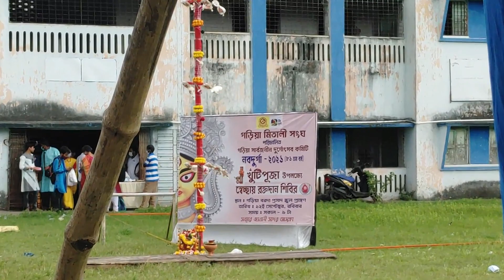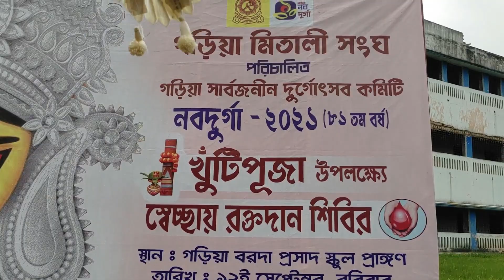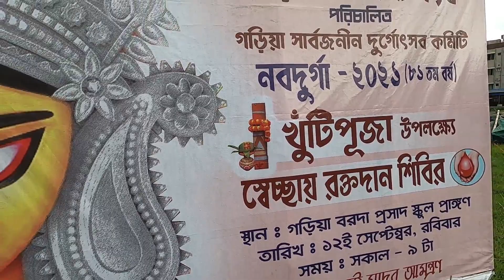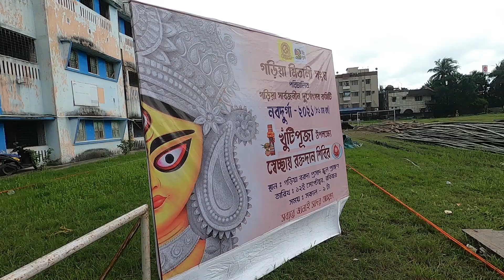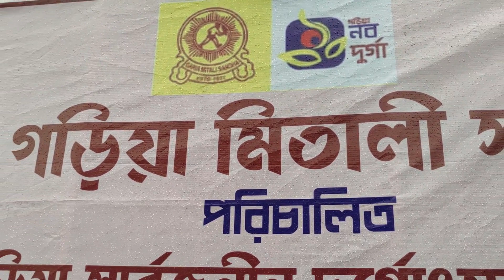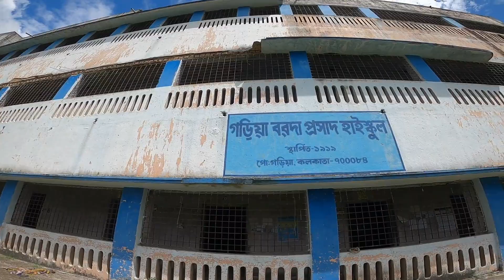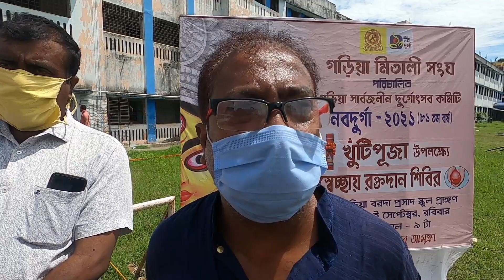Garia Mitali Sangha (Naba Durga) Khutipuja 2021|South Kolkata Durga Puja 2021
👉Garia Mitali Sangha Naba Durga Khutipuja 2021|South Kolkata Durga Puja 2021|Garia Mitali Sangha 2021
Nomoskar, Ei video te Durga Puja 2021 niyeGaria Mitali Sangha Durga Puja somporke banalam. North Kolkata Durga Pujo and Central Kolkata Durga Puja onek chotto bela thekei dekhchi. Tai choto bela k fire pete abar ei clubb gulor Durga Puja Preparation niye aro video asche. Amar ager video gulo North Kolkata Durga Puja 2021 niye chilo. Echarao Kar Bagan, Kabiraj Bagan. Pallysree. Hatibagan. Dhar Bagan Durga Puja 2021, Sangraai Durga Puja 2021, Telengabagan Durga Puja 2021, Hatibagan Sorbojonin Durga Puja 2021, Nalin Sarkar Street Durga Puja 2021, Pallishri Durga Puja 2021, Gauribari Durga Puja 2021. Dhar Bagan Durga Puja 2021 ei sob Video channel a ache dekhe nite paren. Erpor  Sealdah Santosh Mitra Square Durga Puja 2021, Sealdah railway Athletic Club Durga Puja 2021, Mohammad Ali Park Durga Puja 2021 niye video asche.To bangali toiri hoye jao sorboshrestho Utsav DurgaPuja 2021 er jonno
Durga Puja 2021 er aro kichu video :

👉My Gears :
DSLR : Nikon D5300
Lens : 18-55 MM, 70-300 MM Kit
Camera Case : Easycover Camera Case For Nikon D5300 (Black)
Another DSLR : Canon M50
Lens : 18-50 MM
Phone : LG G8X Thinq (Black 128 GB, 6 GB RAM)
Another Phone : Redmi Note 7 Pro
Microphone : Boya BY BM-3031 On Camera Shotgun Condenser Microphone
Action Camera : Gopro Hero 8 Black
Drone : DJI Mini 2
Charger : Sony BCG-34HHN CIN5 Battery Charger
SSD : Crucial BX500 240GB 3D NAND SATA 2.5 Inch SSD